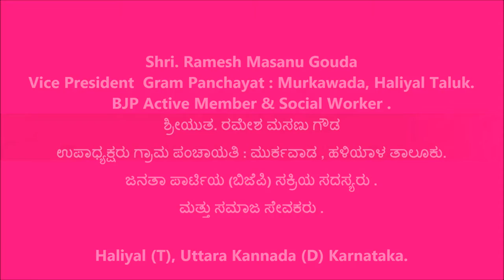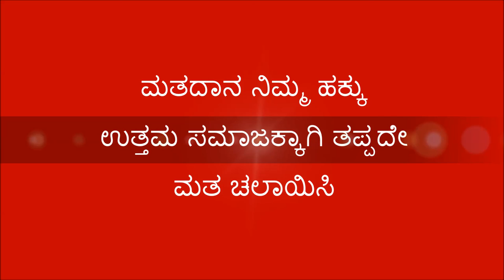Ramesh Masanu Gouda [ ಉಪಾಧ್ಯಕ್ಷರು ಗ್ರಾಮ ಪಂಚಾಯತಿ : ಮುರ್ಕವಾಡ , ಹಳಿಯಾಳ ತಾಲೂಕು ]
ಜನತಾ ಪಾರ್ಟಿಯ (ಬಿಜೆಪಿ) ಸಕ್ರಿಯ ಸದಸ್ಯರು ಮತ್ತು ಸಮಾಜ ಸೇವಕರು .